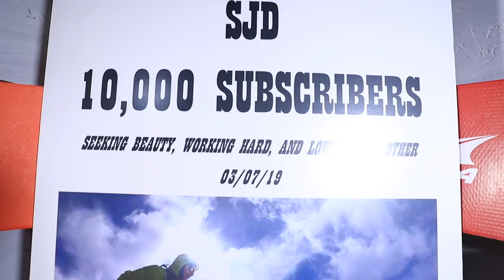10,000 Subscriber RUNNING SHOE Giveaway | YOU all are amazing!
Time to give back! Running shoe giveaways are a new thing on this channel, and I love it! We are all on a journey here on this earth, and we are all trying to figure out our next step. and in which RUNNING SHOE! Hopefully, this giveaway will help a few people in need who may not be able to afford running shoes, especially the high school runners out there who are not able to buy new running shoes. We, runners, stick together, and I'm beyond grateful that we now have found over 10,000 people and runners who are striving to make a mark in this world, whether it is in a career, within their families, or with running. I'm looking forward to seeing everyone at the LIVE stream tonight to give away four pairs of running shoes to some of you out there. Runners, let's do this, onward and UPward!

🔻Mailing Address 🔻
USA

Seek Beauty
Work Hard &